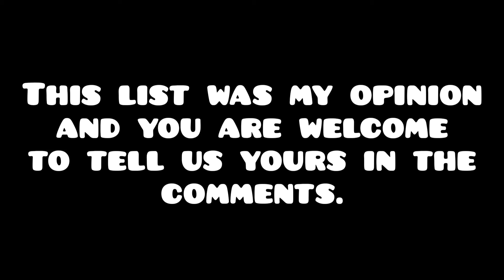🔥 TOP 10 COOLEST PUNCH/STRIKE ANIMATIONS - POWER WARRIORS 15.0 🔥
TOP 10 COOLEST STRIKE/PUNCH ANIMATIONS IN POWER WARRIORS - 🔥

Power Warriors is a game created by Ariel. To find out more about them, visit Ariel's YouTube channel

TIMESTAMPS
0:00 INTRO
0:10 Top 10

power warriors hackeado con todos los personajes ultima version,
power warriors 15. 0 mod apk,
power warriors v15. 0,
power warriors 15.0 apk,
power warriors 1,
power warriors 1. 15,
power warriors 2022,
power warriors 2022 apk,
power warriors 20.0,
power warriors 2021,
power warriors how to get all characters,